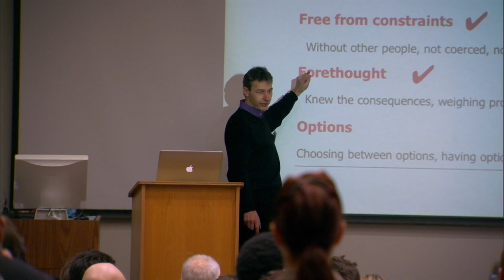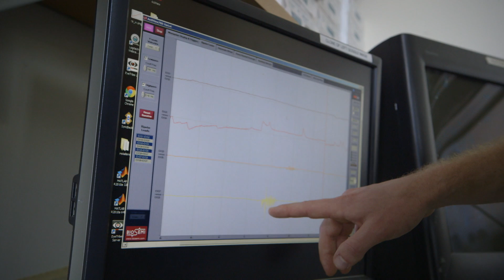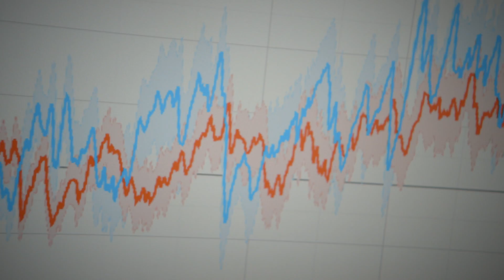Using Hypnosis to Study Free Will | Experiments in Free Will (Part 4/4) | Closer To Truth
Professor of Psychology Thalia Wheatley uses hypnosis to study free will.